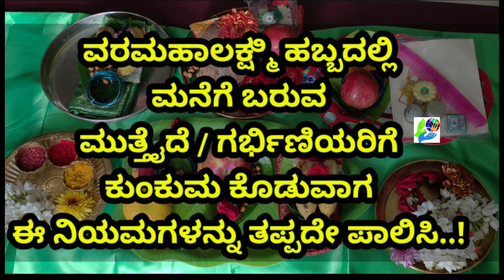ವರಮಹಾಲಕ್ಷ್ಮಿ ಹಬ್ಬದಲ್ಲಿ ಮನೆಗೆ ಬರುವ ಮುತ್ತೈದೆ/ಗರ್ಭಿಣಿಯರಿಗೆ ಕುಂಕುಮ ಕೊಡುವಾಗ ಈ ನಿಯಮಗಳನ್ನು ತಪ್ಪದೇ ಪಾಲಿಸಿ..!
how to offer kumkum to muttaide and pregnent ladies during varamahalakahmi festival